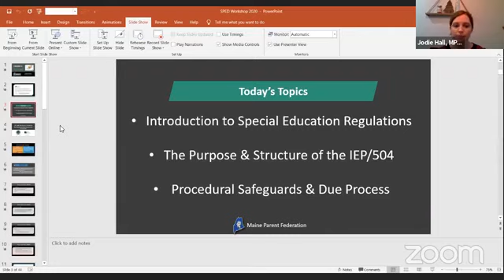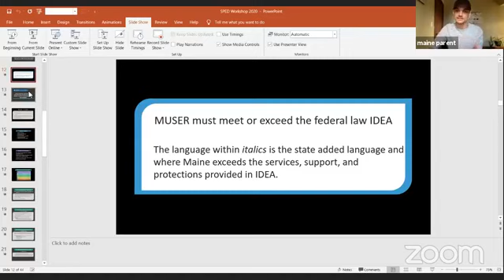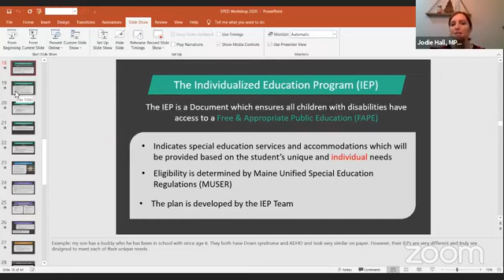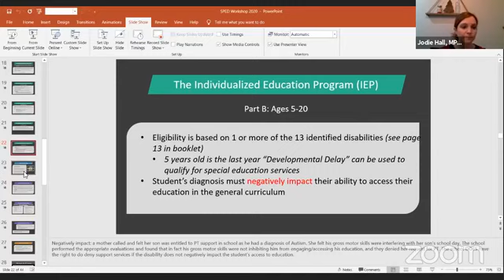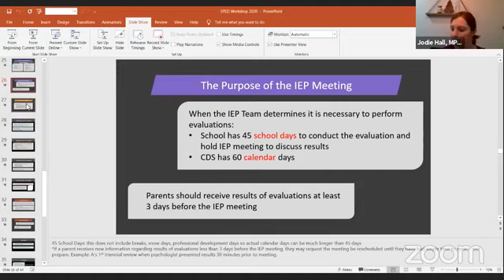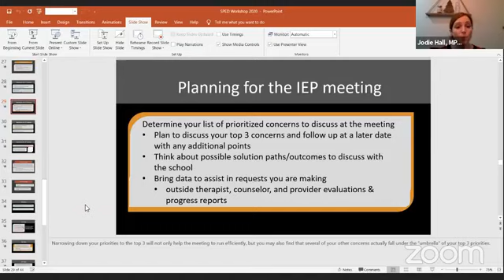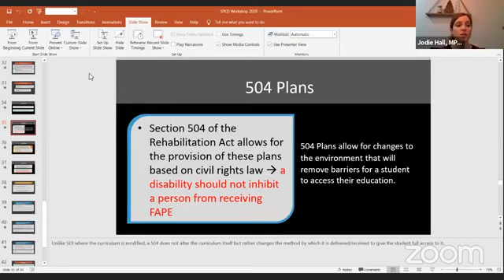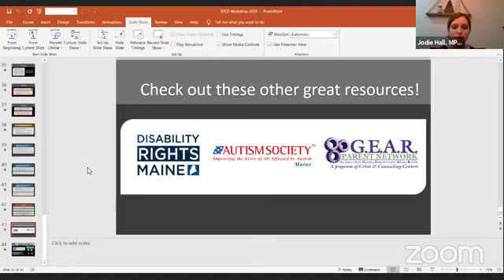Education is Special: A Guide to Special Education in Maine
Special education in Maine (or anywhere) can be a complex and confusing system to navigate. Many parents feel overwhelmed by the various rules and regulations, as well as the vocabulary that is used. Maine Parent Federation has developed this virtual workshop as a resource to help explain the process of special education and empower families to be active participants in their children’s education.

Maine Parent Federation
Since 1984...Because Every Family Matters